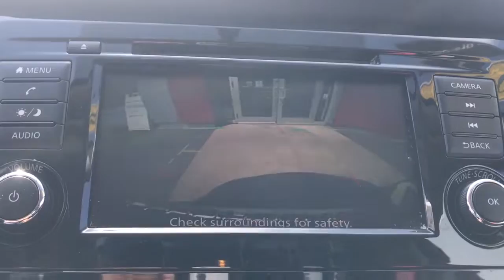2019 Nissan Rogue_Sport Medford, Somerville, Lynnfield, Woburn, Boston 210757A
Scarlet Ember Tintcoat Used 2019 Nissan Rogue_Sport available in 104 Mystic Avenue, Medford, Massachusetts at Colonial Nissan of Medford. Servicing the Medford, Somerville, Lynnfield, Woburn, Boston, MA area.

#{MAKE}
#{MODEL}
2019 Nissan Rogue_Sport AWD S - Stock#: 210757A - VIN#: JN1BJ1CR7KW319386

SERVICE WORK COMPLETED: Service Work completed on this Nissan Rogue Sport includes: Complete Multi-Point Inspection Oil & Filter Change by a Factory Trained Technician Battery Voltage Test Tires Inspected Brake Inspection Emissions System Check Professional Detailed Inside and Out Function Test all Lights Check the Complete Exhaust System Cooling System Inspection Transmission Fluid Inspection Differential Fluid Inspection Function Test all Options & Accessories. Highlights of this 2019 Nissan Rogue Sport include: Serviced here Non-Smoker vehicle Originally bought here Nissan Certified Excellent Condition CARFAX 1-Owner ONLY 13268 Miles! PRICE DROP FROM $23999 FUEL EFFICIENT 30 MPG Hwy/24 MPG City! $5100 below J.D. Power Retail! Bluetooth iPod/MP3 Input Satellite Radio All Wheel Drive WHY BUY FROM US: Our highly trained sales staff has earned a credible reputation with their many years of service and commitment. Our goal is to make sure that each of our customers receives the quality service that we have built our name on. We offer a very extensive inventory available at competitive prices. However our support does not end after the initial sale has taken place. We take pride in keeping your car in the same condition in which it rolled off the showroom floor. BUY WITH CONFIDENCE: Inspection completed by Nissan technicians and factory-authorized parts are used when necessary. Certified warranty is honored at any Nissan dealer nationwide 7-year/100000-Mile Limited Warranty Rental Car 24-Hour Roadside Assistance and Towing Assistance includes rental car reimbursement Certified warranty is transferable when sold from one private party to another CARFAX Vehicle History Report along with the CarFax 3-year Buy Back Guarantee SiriusXM Satellite Radio with 3-month trial subscription Pricing analysis performed on 4/4/2022. Fuel economy calculations based on original manufacturer data for trim engine configuration.